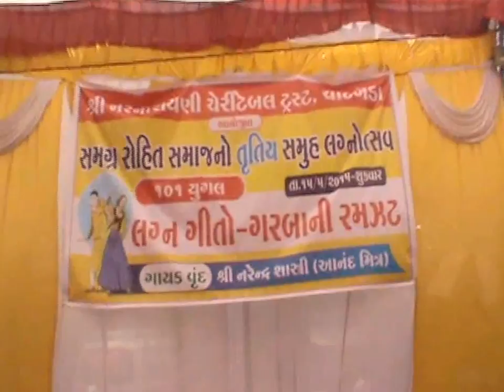Samagra Rohit Samaj with 3rd Samuh Lagnotsav. 15.05.2015.3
Samagra Rohit Samaj with 3rd Samuh Lagnotsav. 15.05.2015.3Samagra Rohit Samaj with 3rd Samuh Lagnotsav. 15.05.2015.